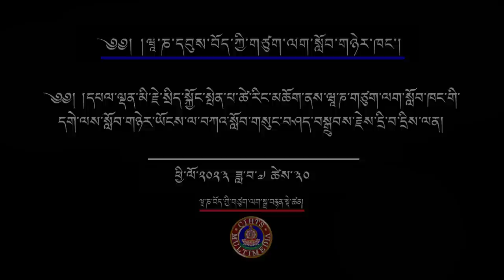Q&A II SIKYONG PENPA TSERING'S SPEECH AT CIHTS SARNATH II དྲི་བ་དྲིས་ལན། II ཝཱ་ཎ་མཐོ་སློབ།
དྲི་བ་དྲིས་ལན།
ཕྱི་ལོ་ ༢༠༢༣ ཟླ་བ་ ༠༧ ཚེས་ ༣༠ ཉིན་གྱི་ཕྱི་དྲོ་དཔལ་ལྡན་མི་རྗེ་སྲིད་སྐྱོང་སྤེན་པ་ཚེ་རིང་མཆོག་གིས་ཝཱ་ཎ་དབུས་བོད་ཀྱི་གཙུག་ལག་སློབ་གཉེར་ཁང་གི་ཨ་ཏི་ཤ་ཚོགས་ཁང་དུ་གཙུག་ལག་སློབ་གཉེར་ཁང་གི་དགེ་ལས་སློབ་གཉེར་བ་རྣམས་ལ་བོད་དོན་འཐབ་རྩོད་སྐོར་གསུང་བཤད་གནང་བ།